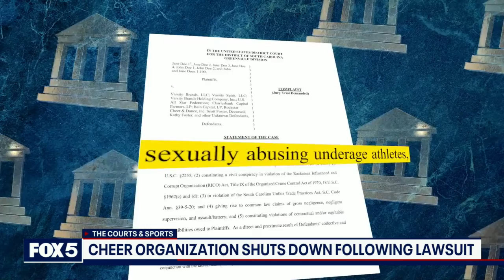The Courts and Sports: Commanders testimony and cheer organization shut down | FOX 5 DC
The House Oversight Committee heard from yet another Washington Commanders figurehead this week, and a South Carolina-based cheerleading operation is being shut down over a sexual assault class action lawsuit.

FOX 5 DC, WTTG-TV and FOX 5 PLUS, WDCA-TV are owned-and-operated TV stations of the Fox Broadcasting Company. We are located in Washington, D.C. and servs the entire Washington metropolitan area (including Northern Virginia, Maryland, and the Martinsburg, West Virginia area). Our studio is based in Bethesda, Maryland.